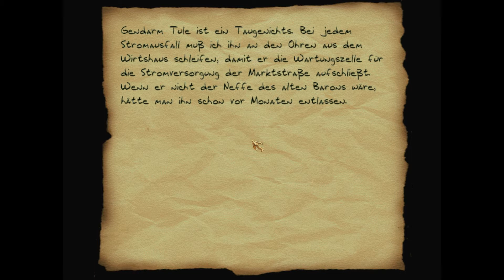Thief/Dark Project Gold/TFix (Deutsch/HD) - Folge #052 - Sinnlos im Kathedralenviertel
Moinsen und herzlich willkommen zu meinem ersten Retro-Play zum "Ego-Schleicher" Thief: The Dark Project. Wenn es euch gefällt: Bitte liken oder mit anderen teilen. Darüber würde ich mich sehr freuen.

Zu sehen ist hier die Gold Version mit dem Community Enhancement Mod TFix.